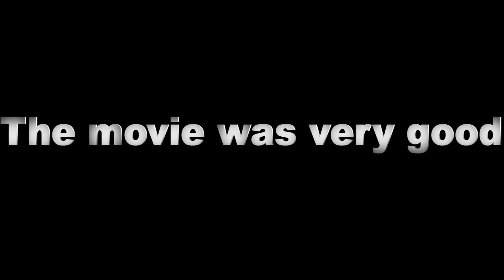Puss in Boots 2 Review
Here is imontheedge ofmyseat's review of Puss in Boots 2